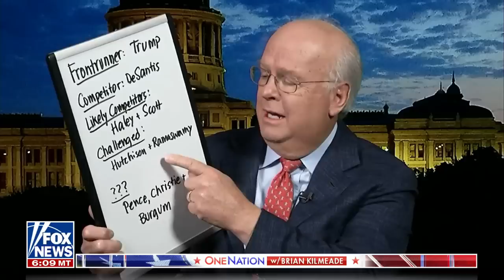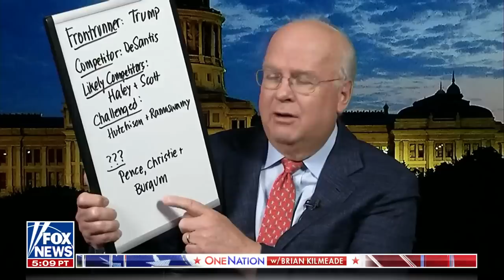Karl Rove: This is how the 2024 debate stage could play out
Fox News contributor Karl Rove reacts to former President Donald Trump and Florida Gov. Ron DeSantis exchanging blows on 'One Nation with Brian Kilmeade.'